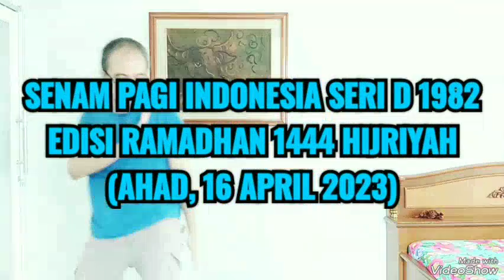JILID 3 SENAM PAGI INDONESIA SERI D 1982 EDISI RAMADHAN 1444 H. 16/04/2023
Judul: JILID 3 SENAM PAGI INDONESIA SERI D 1982 EDISI RAMADHAN 1444 H. 16/04/2023

Salam SKJ! 💪

Assalamu'alaikum, salam toleransi, dan selamat menjalankan ibadah puasa bulan Ramadhan 1444 Hijriyah. Mohon maaf lahir batin. Tinggal 6 hari lagi Lebaran. Meskipun sedang menjalankan ibadah puasa di bulan suci Ramadhan, namun harus tetap rajin berolahraga Senam Pagi Indonesia Seri D 1982 setiap hari di bulan suci Ramadhan, supaya badan tetap sehat bugar meski sedang berpuasa. Semoga bermanfaat...! 😀🙏

setelah selesai menonton.

Salam SKJ, 💪
SULUNG PAMBRASTO